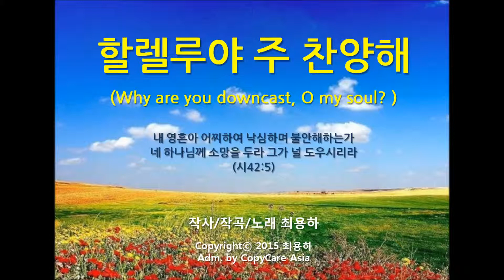할렐루야 주 찬양해 (시42)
내 영혼아 어찌하여 낙심하며 불안해 하는가
네 하나님께 소망을 두라 그가 널 도우시리라 (X2)

내 대적이 비방하며 내 하나님 조롱하여도
나 여전히 찬양하며 주 도움구하리

(후렴)
할렐루야 주 찬양해 내 영혼아 기뻐하라
할렐루야 주 노래해 내 힘 되신 주 찬양 (X2)

(Bridge)
주의 빛과 진리로 날 인도하소서
주님께서 계신 곳 이르게하소서 (X2)